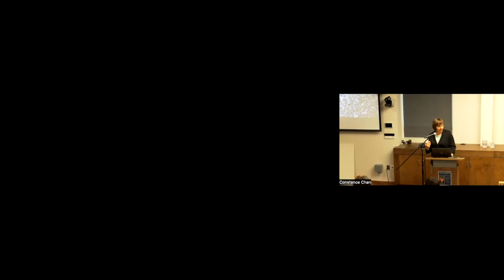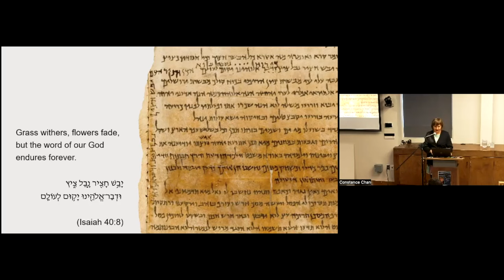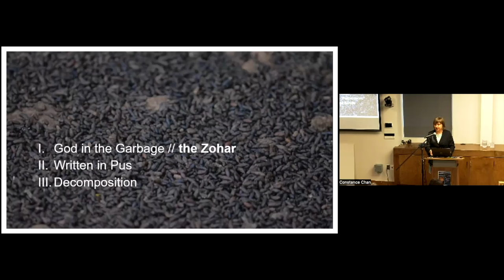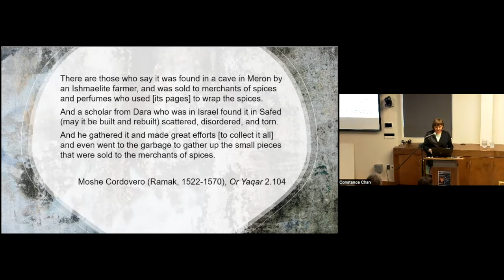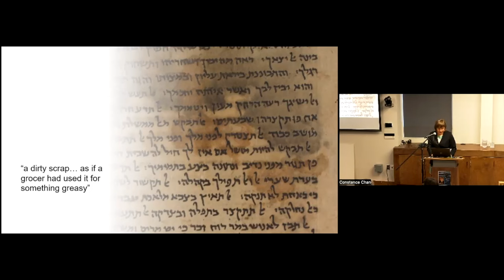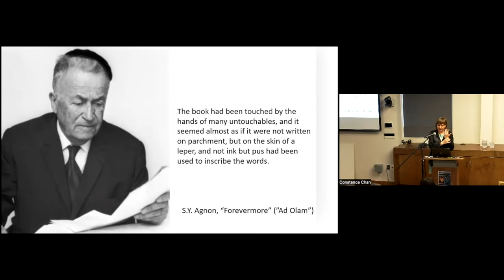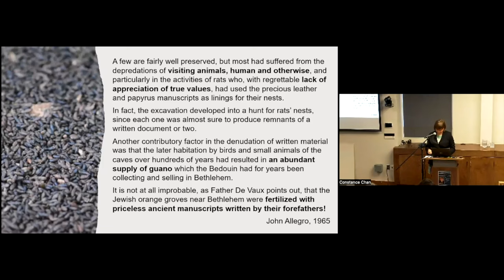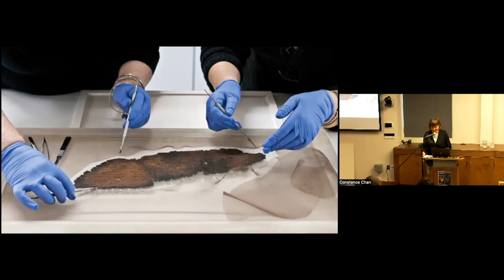Eva Mroczek, Filth: A (Literally) Dirty History of Jewish Texts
Joseph and Gertie Schwartz Memorial Lecture
Eva Mroczek (University of California, Davis)

Filth: A (Literally) Dirty History of Jewish Texts

Manuscripts found in the garbage; ancient scroll fragments digested and excreted by rats; precious texts written in pus on leprous skin. Across the boundaries between history, legend, and fiction, Jewish writings are surprisingly often associated with contamination and decay. From the Bar Kokhbah letters through the Zohar to SY Agnon, this talk explores what images of filth and refuse reveal about the cultural logic of sacred texts and ancient pasts.

Eva Mroczek, an alumna of ATCJS (2012), is a scholar of early Jewish literary cultures and book history. Her first book, The Literary Imagination in Jewish Antiquity (2016), conceptualized how early Jews imagined their own scriptures before the formation of a biblical canon. Her forthcoming book, Out of the Cave: The Possibility of a New Biblical Past, is about ancient and modern manuscript discovery stories as a literary and religious genre. Currently Associate Professor at the University of California, Davis, she will begin an appointment as the Simon and Riva Spatz Chair in Jewish Studies at Dalhousie University in 2024.